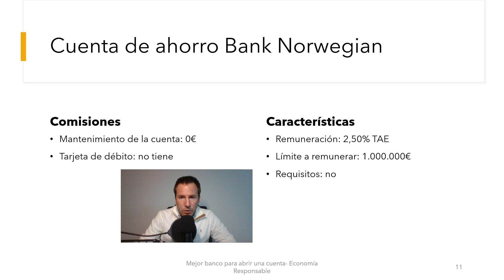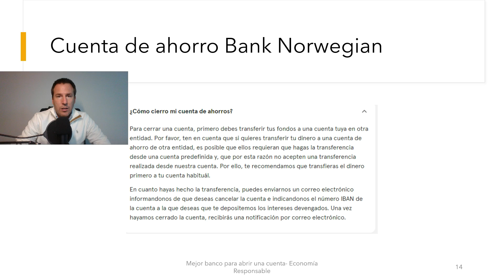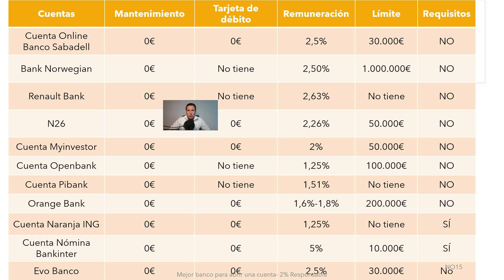Cuenta de ahorro Bank Norwegian 2023: características y opiniones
¿Quieres ver todas las características de la Cuenta de ahorro de Bank Norwegian? Desde Economía Responsable te mostramos todas las condiciones que ofrece la Cuenta Online del Banco Sabadell. También podrás ver una comparativa con las mejores cuentas bancarias.

02:42 Mejores cuentas de ahorro